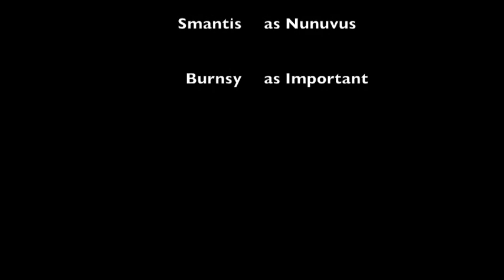Harry Potter 9: Harry Potter Goes to College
Pennsylvania-Six 5000 Presents: Harry Potter 9: Harry Potter Goes to College